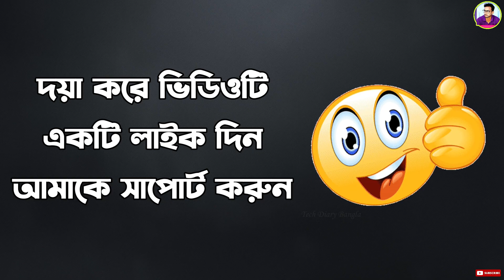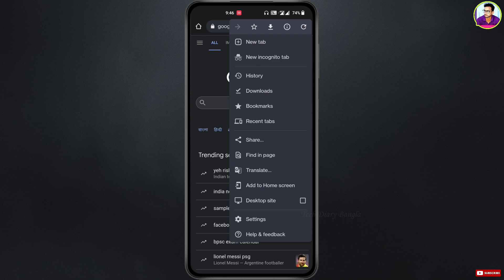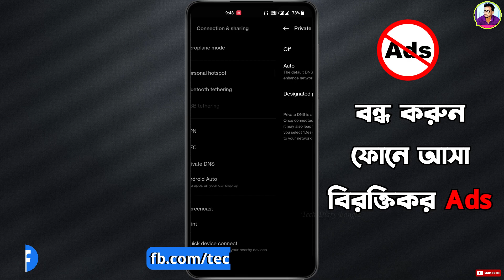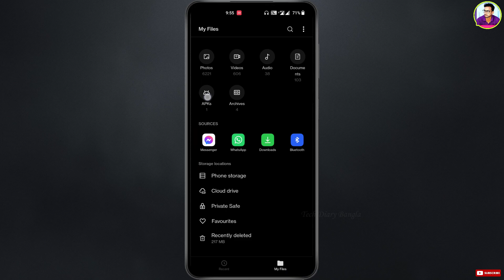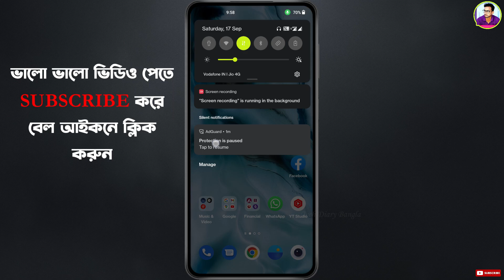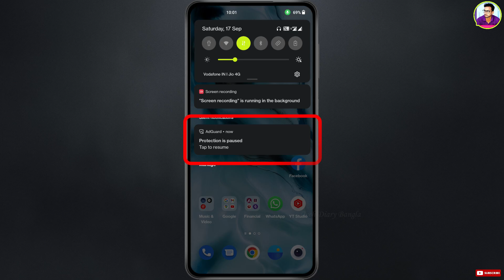Turn off all the ads on your mobile | tech diary bangla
স্বাগতম বন্ধু, আশা করি ভালো আছেন। আমি জানি আপনি বিরক্তিকর মোবাইল বিজ্ঞাপনের নিয়ে অনেক সমস্যায় পড়েন। তাই আপনাদের জন্য এই ভিডিওটি বানিয়েছি। বিরক্তিকর মোবাইল বিজ্ঞাপন কিভাবে বন্ধ করবেন? সব ধরনের বিজ্ঞাপন যেমন ব্রাউজিং, অ্যাপস, গেমস, এমনকি YouTube বিজ্ঞাপন। জানতে চান? তাহলে সম্পূর্ণ ভিডিওটি দেখুন, ভালো লাগলে লাইক করুন এবং আপনার বন্ধুদের সাথে শেয়ার করুন।

Welcome friend, hope you are well. I know you have a lot of trouble with annoying mobile ads. So I made this video for you. How to stop annoying mobile ads? All kinds of ads like browsing, apps, games, even YouTube ads. Want to know?
1. Ad block dns for android
2. How to block ads on android chrome
3. Best dns for ad blocking android
4. How to remove ads from android apps without rooting
5. How to block ads on android games
6. Best ad blocker for android
7. Free ad blocker for android
8. ফোনে আসা বিরক্তিকর বিজ্ঞাপন কিভাবে বন্ধ করবেন ?
01:08 Start video | ad blocking 1st method (chrome settings)
02:10 Ad blocking 2nd method (mobile settings)
03:09 Ad blocking 2nd method (with Ad Guard app)
04:22 let’s see How to block ads on google Chrome
05:04 let’s see How to block ads on YouTube videos
Note :- SOME IMAGES/PICTURES SHOWN IN THE VIDEO IS NOT  MINE.. I AM NOT THE OWNER OF SOME PICTURES SHOWED IN THE VIDEO !